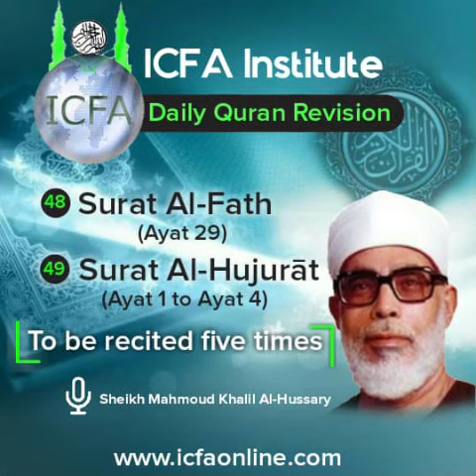Daily Quran Recitation ( End of Fath & beginning of Hujuraat) القرءان يوميا مع معهد اكفا